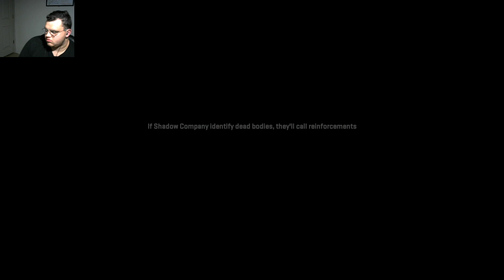Modern Warfare 2 part 8: Prison Break